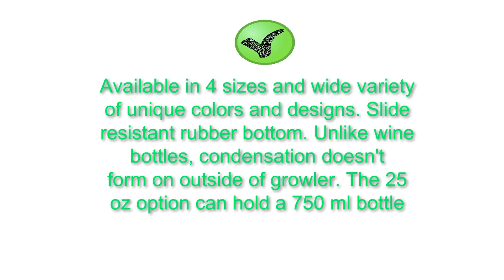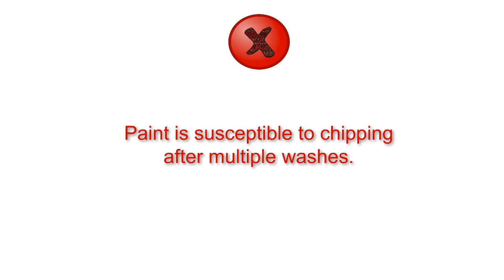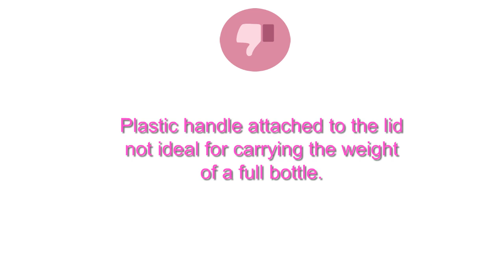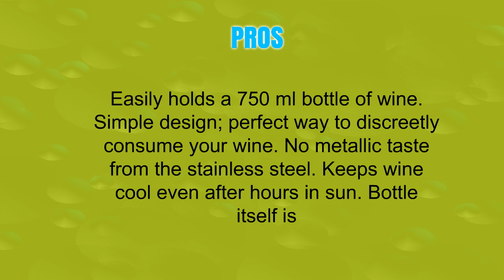Insulated Wine Growlers Reviews - Best Insulated Wine Growlers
3. Corkcicle Canteen Classic Collection-Water Bottle & Thermos-Triple Insulated Shatterproof Stainless Steel, 25 oz, Gloss Peri Peri
2. EcoVessel Vacuum Insulated Large Travel Growler Bottle for Water, Beer, and Tea - Stainless Steel 64 oz Thermos Water Bottle with Infuser Filter and Wide Mouth Dual Opening Cap BOSS
1. Seven Fifty Burgundy Vacuum-Insulated Stainless Steel Wine Growler - 750 mL Capacity